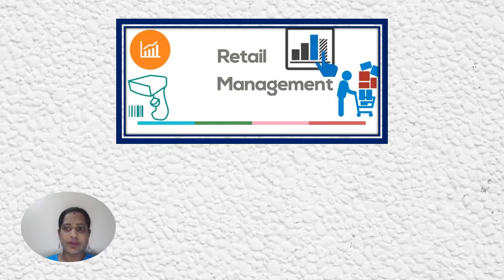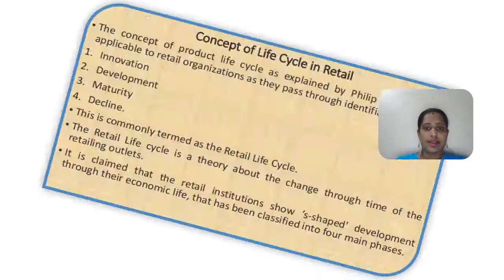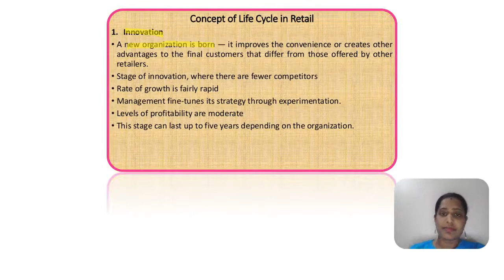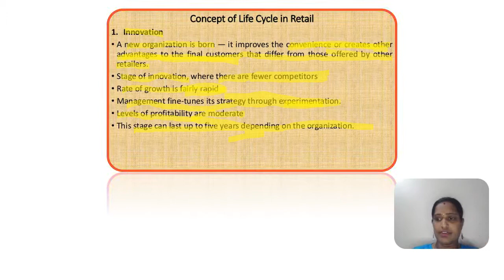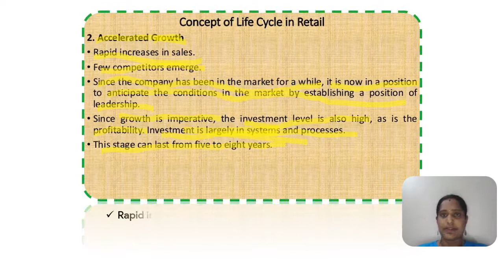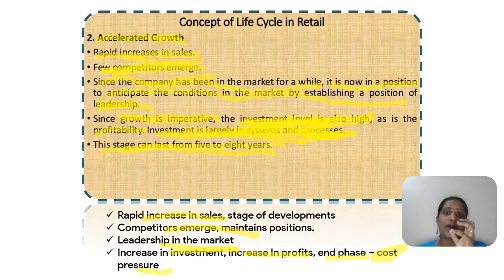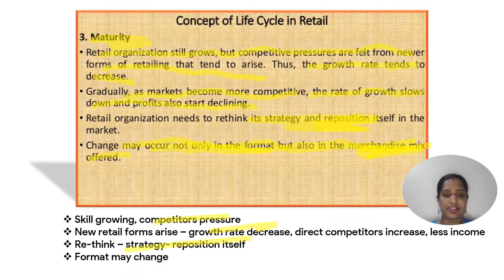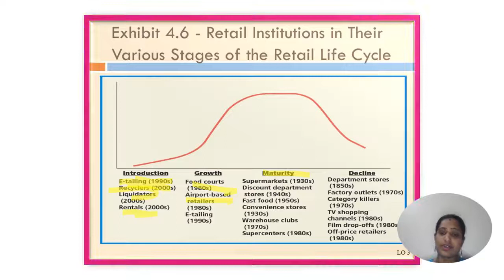RETAIL MANAGEMENT VOL -1:8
RETAIL LIFE CYCLE - Introduction, Growth, Maturity, Decline Stages